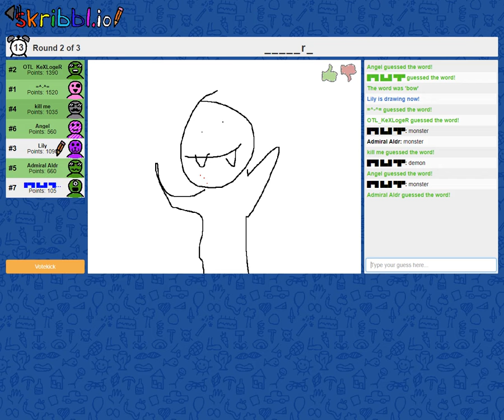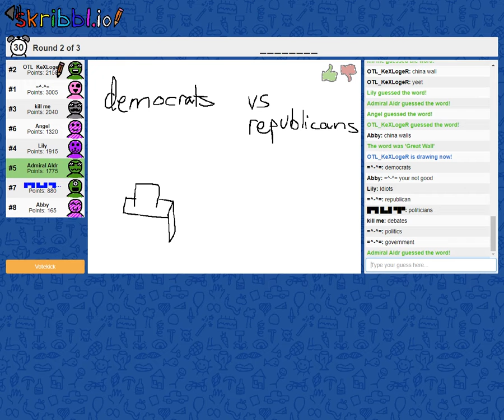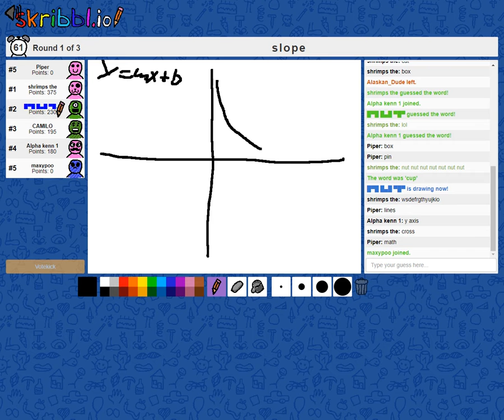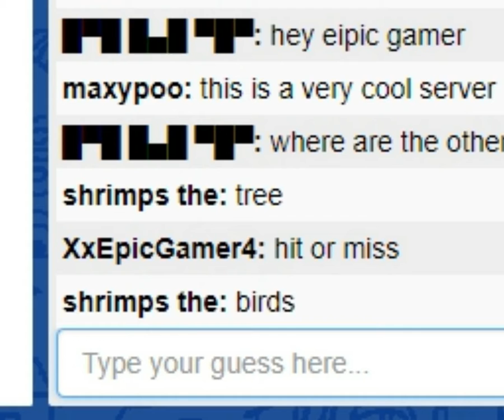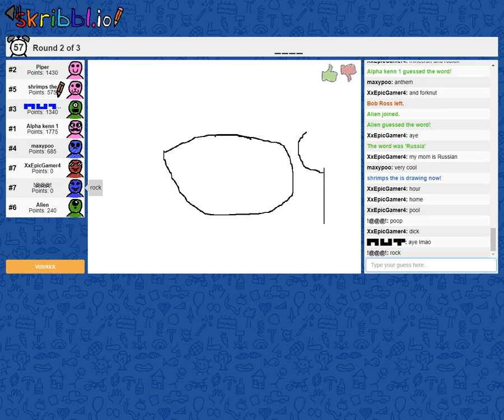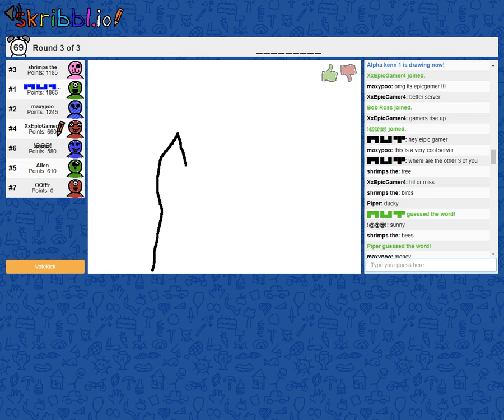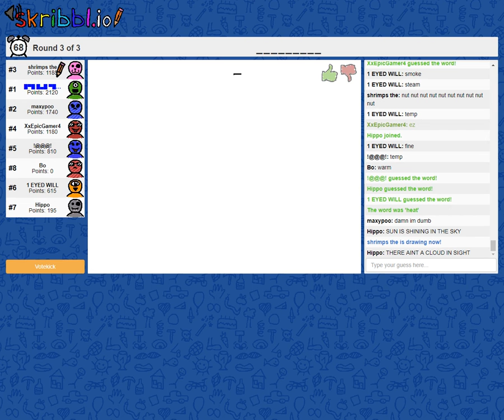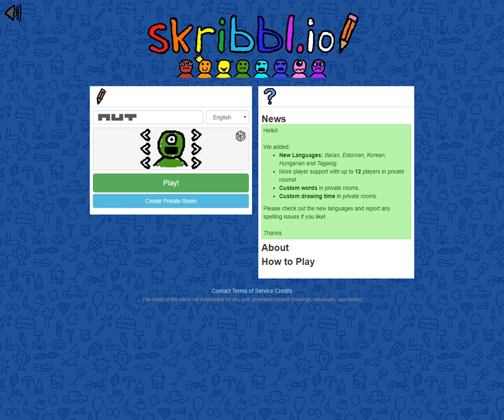guessing horrible drawings | skrible.io gameplay #4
Thank you guys for you're recent support, I've gotten 7 views on the A S M R video (somehow) which is kind of weird but any way I really appreciate you guys and it keeps me going having something to do outside of the stressful everyday work and I couldn't thank you enough!